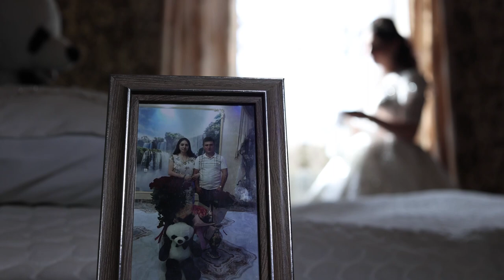Dewata Ezdia Ashot & Zine 2022